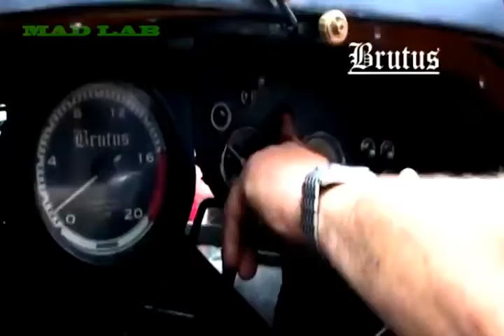15 Insane Engines Of All Time | 15 Amazing Engines That Will Blow Your Mind | Facto Star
15 Insane Engines Of All Time | 15 Amazing Engines That Will Blow Your Mind | Facto Star |

Hello Everyone !

Welcome to FACTO STAR youtube channel.
On this channel we frequently upload videos on some Amazing,  Unique and Interesting Facts.